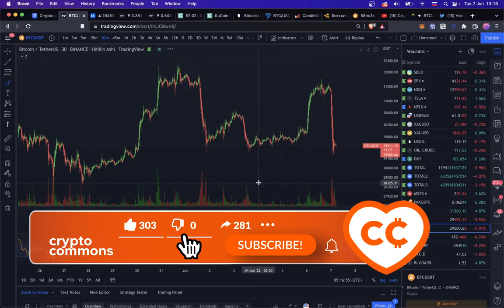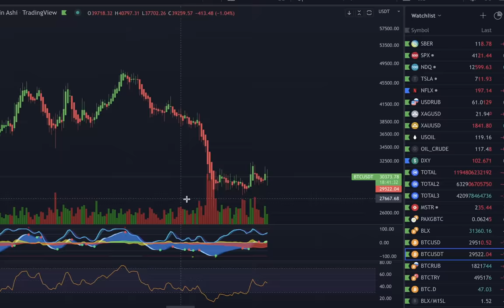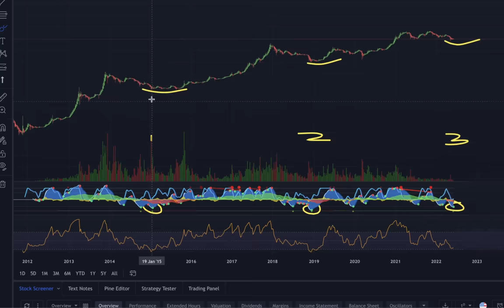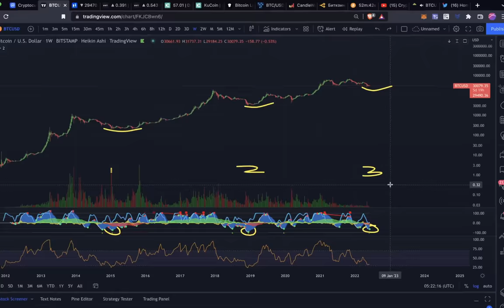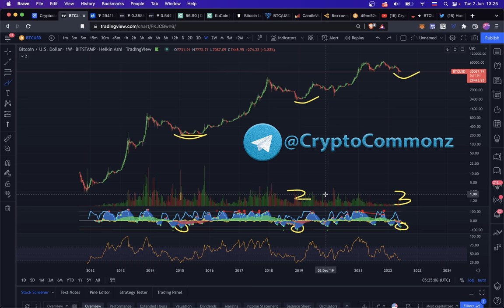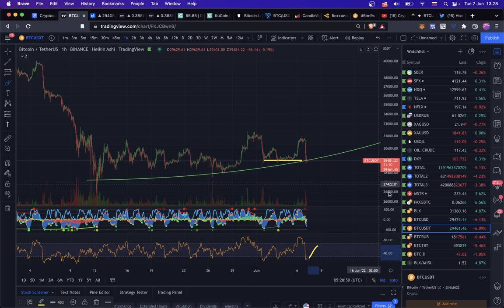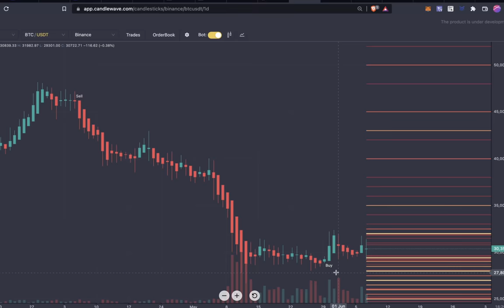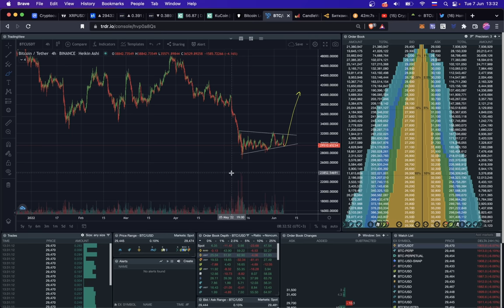БИТКОИН: БАРТ СИМПСОН ПАТТЕРН 😵‍💫 Огромное кол-во ликвидаций!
00:00 Огромные Ликвидации
00:45 Барт Симпсон
01:16 Старший ТФ
02:25 Моя Позиция по BTC
03:22 Глобальное Дно
06:25 BitDao листинг на Coinbase
07:34 Чеширский Фрактал XRP
08:20 Сигналы на Рост
09:09 Отжим денег

BTC: 1JcJgpSHbrRwgnvLeteXNfNXxLgpDuxyMP
ETH: 0xC8b0CF755bec8155D371676D77A579D7E15fd7eD
DASH: XuhZGGGezSEqnDq5ETBkiMc4ARfS6UxQAi
LTC: LfGpGJjkcrgZV12VNnQdEx79uHgeHSS8oG